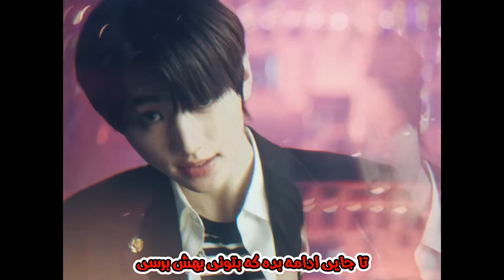موزیک ویدیو جدید «انهایپن» با زیرنویس فارسی رنگی | ENHYPEN - Drunk Dazed MV [Persian Subtitle]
🔥زیرنویس فارسی رنگی چسبیده ام وی و آهنگ مست و پاتیل از انهایپن
ENHYPEN - Drunk-Dazed Music Video [Persian Sub]